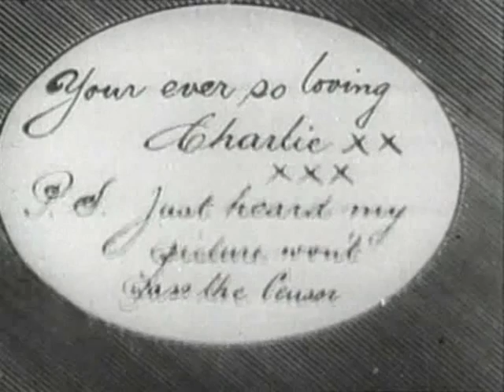Charlie Chaplin Kids Auto Race,Venice CA 1914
This film marks the first appearance of Charlie Chaplin's "The Little Tramp" character.
Possibly the most important 6 min. film in the world. Charlie's 2nd Film in Hollywood. Charlie the Tramp comes to a kid auto race, which a director just happens to be filming.
Charlie constantly gets in the way, annoying the director, cameraman, and public.